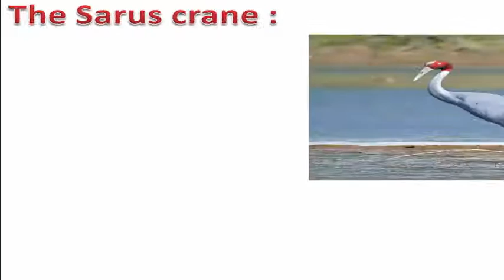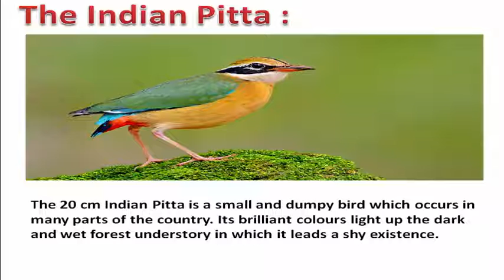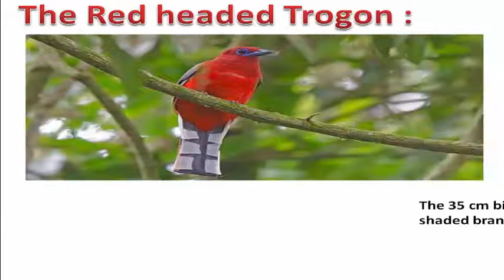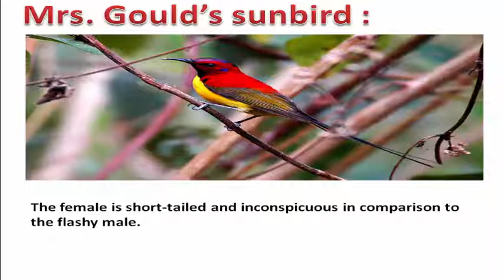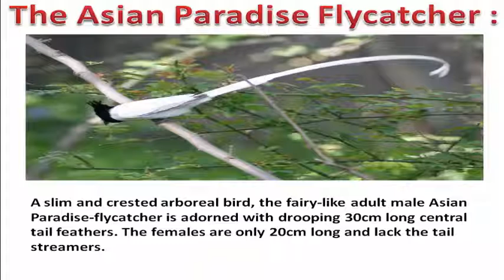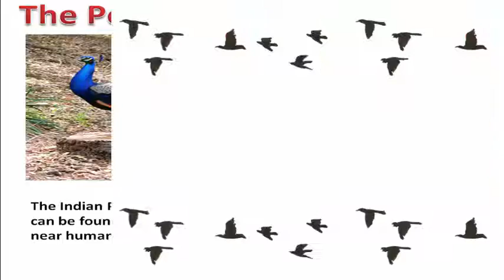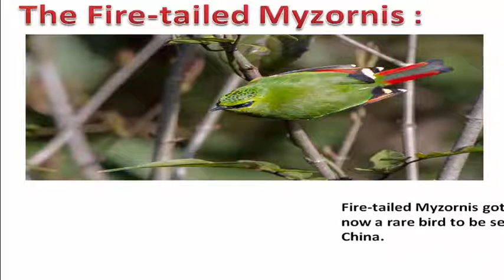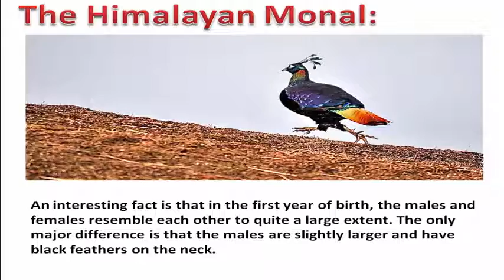Most Beautiful Birds - India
Beautiful Birds Found In India
India is a bird-rich country with about 1250 species recorded, representing about 13% of all avian species
found in the world. Such richness is a result of the diversity of habitats, the tolerance and caring of its
 people, and the great number of protected wild places in one of the most populous areas on earth.